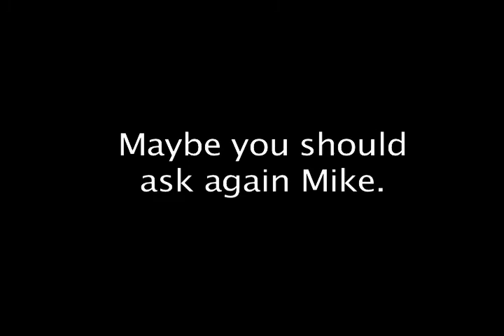Mike lost his butt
I wonder where Mike's butt went?